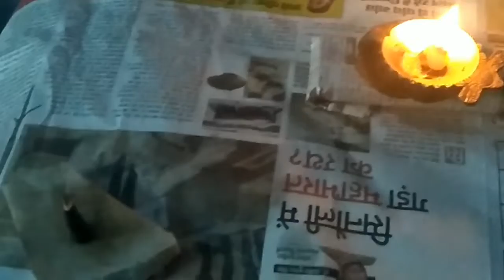Vo kl ko jaa rahi hai....😣😣😣indian vlogger anshu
Plz like and subscrieb my channel

Thanks too watching😊